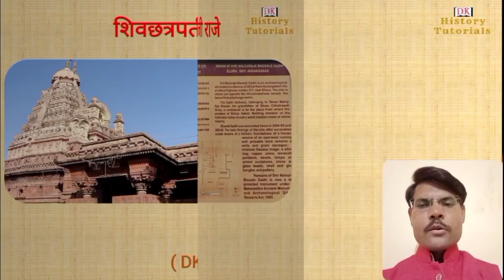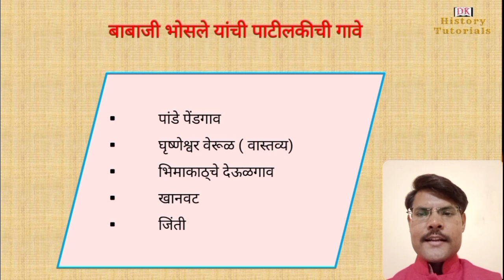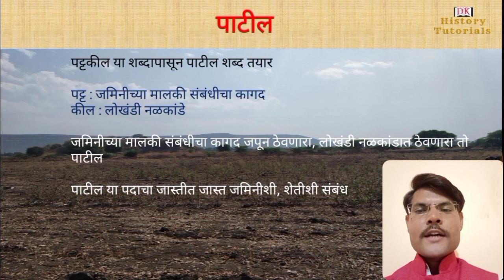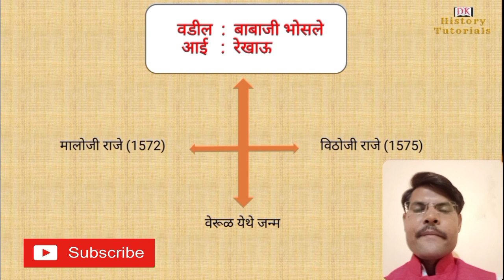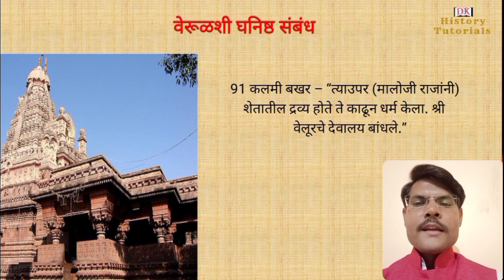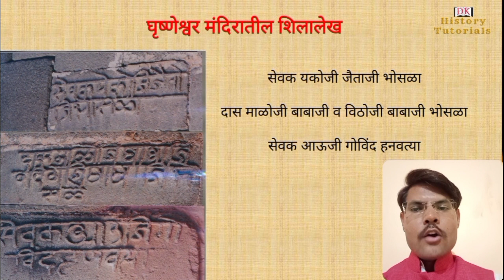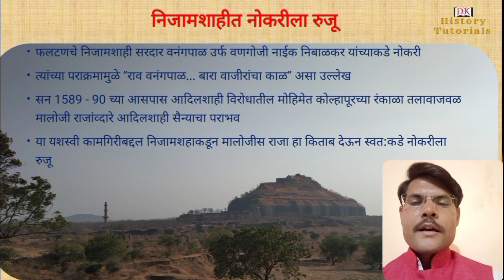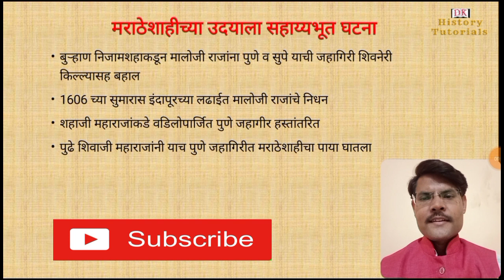शिवछत्रपतींचे आजोबा मालोजी राजांचा इतिहास || maloji raje || maloji raje bhosale history in marathi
शिवछत्रपतींचे आजोबा मालोजी राजांचा अस्सल इतिहास...